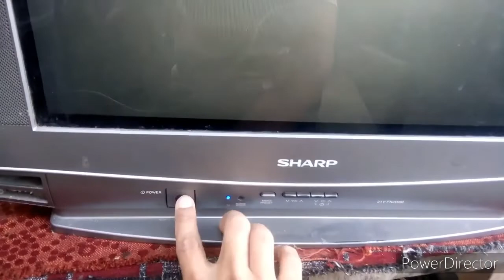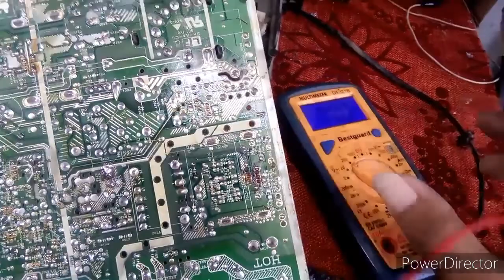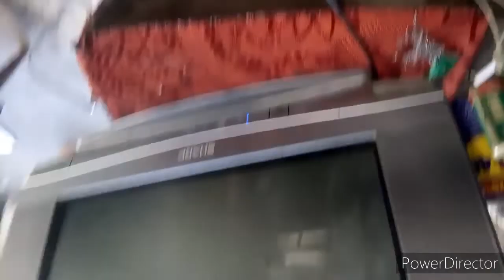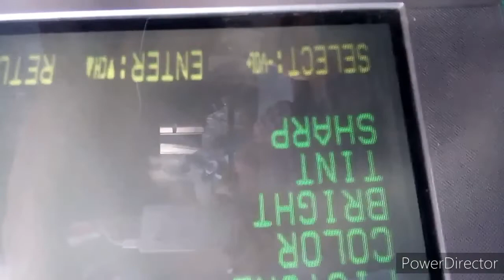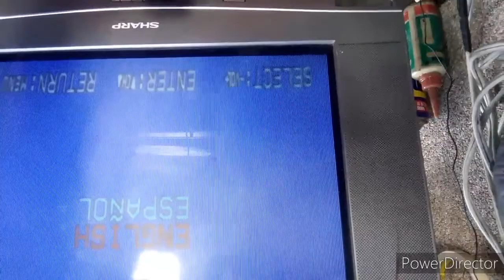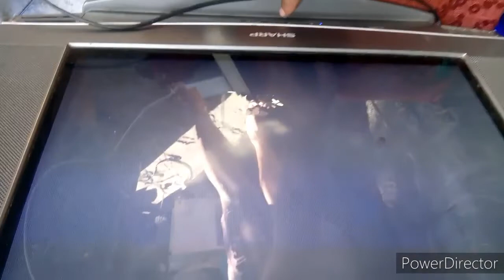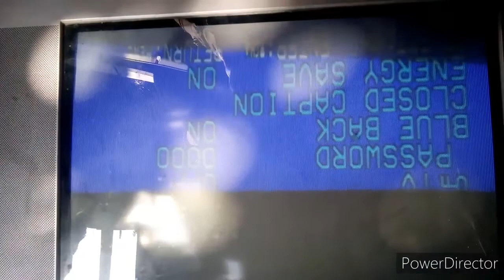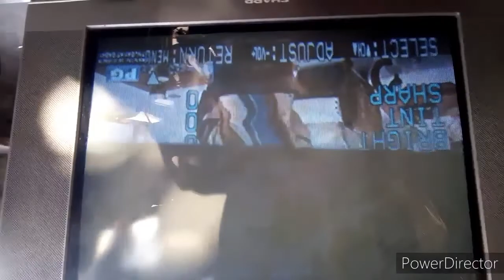VLOG #4 SHARP TV REPAIR TUTORIAL! PROTECT PROBLEM!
SHARP CRT TV' BAKIT NAG AAUTO SHUTDOWN AFTER 2 SECONDS!